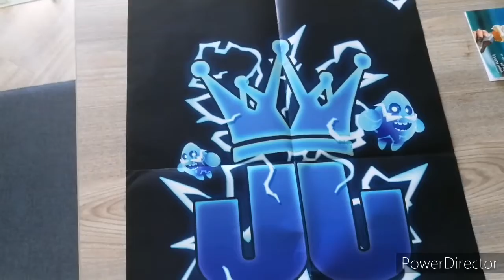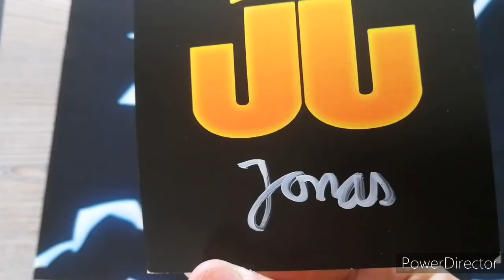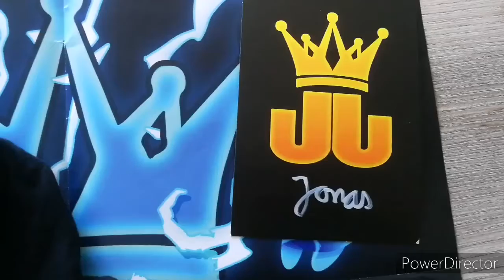Jojonas Clash Royale-Bundle auspacken! 2/2 Geburtstagsspecial!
Hey, Leute!
In diesem (18) Geburtstags-Special-
Video zeige ich euch das Clash Royale-
Bundle von Jo Jonas, welches ich heute
geschenkt bekommen habe!
Viel Spaß!

Battlelands Royale Freundescode: GhaztCRGmg # 0395

Meine sozialen Netzwerke:
Kategorie:  Gaming